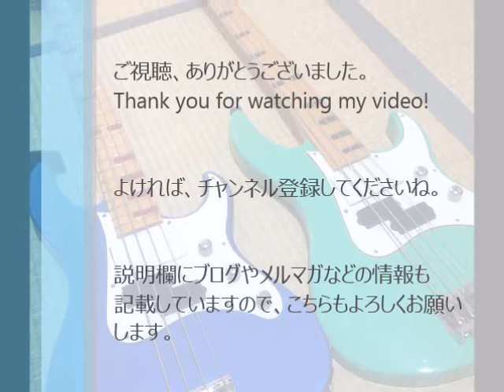【ビリーシーンスタイル】少し変わった響きのパワーコード Billy Sheehan Style Bass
ビリーはコードを掻き鳴らすプレイをよくやりますが、その中で少し変わった響きがするパワーコードの形を紹介しています。

◆ブログにも関連情報があります！
ビリーシーンスタイル・ベースの探求

ご覧いただき、ありがとうございました。

This video introduces how to play a power code which has a little bit wired harmony.